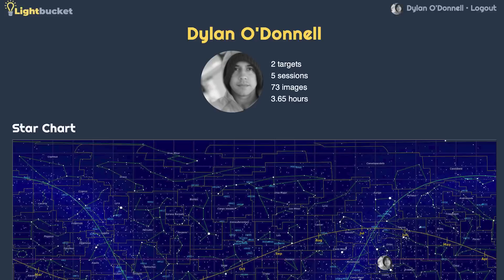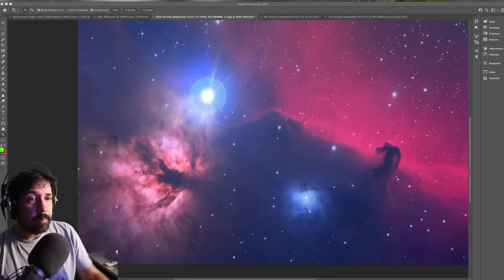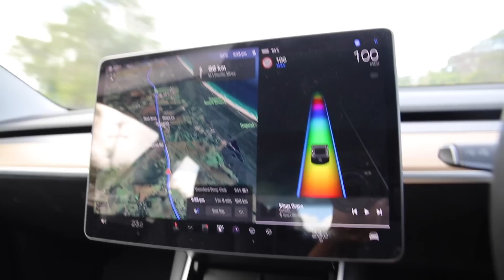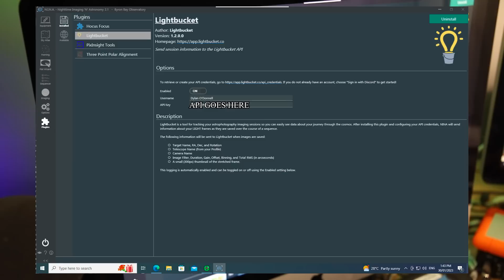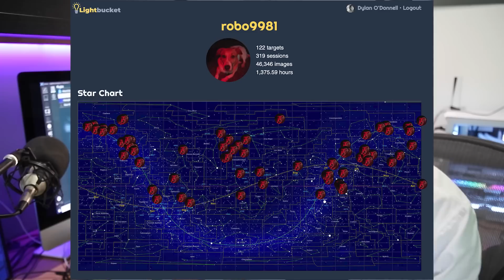Why you NEED to install LIGHTBUCKET 💡🪣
If you don't want to go out and actually touch some grass, you can try curbing your loneliness with a N.I.N.A. plugin.

EQUIPMENT LIST
Celestron 11" Edge HD Telescope

Minimal Documentary - Volodymer Piddubnyk (via Storyblocks)
Dramatic Documentary Background - Moodmode (via Storyblocks)
Surfing the Chillwaves - Sleeping Ghost via Storyblocks)
In this together by Humans Win (via Storyblocks)
Driftin' Away: Cozy Lo-Fi The Turquoise Moon (via Storyblocks)